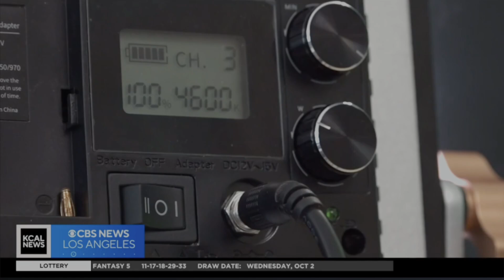CBS Segment: How Two Bit Circus Has Turned 900 Tons of Trash Into Classroom Materials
CBS just aired this wonderful segment on our sustainable, educational nonprofit organization called Two Bit Circus Foundation and our collaboration with Green Design STEAM Academy. Check it out!!!

Original air date: October 3rd 2024